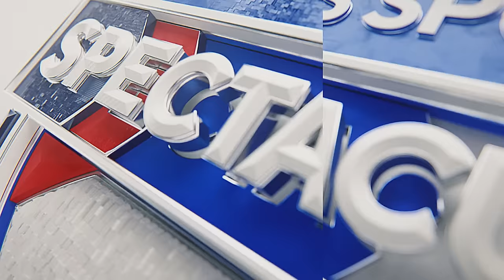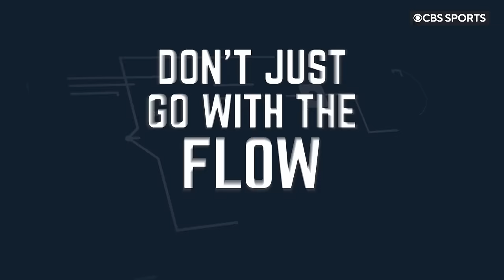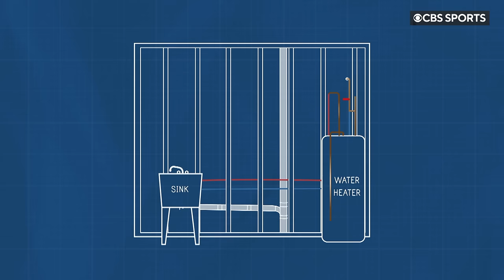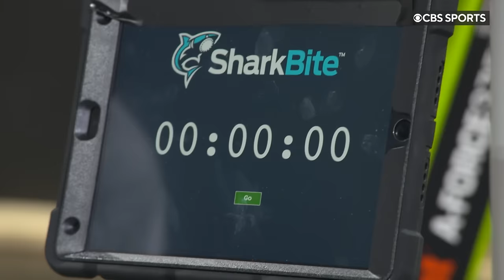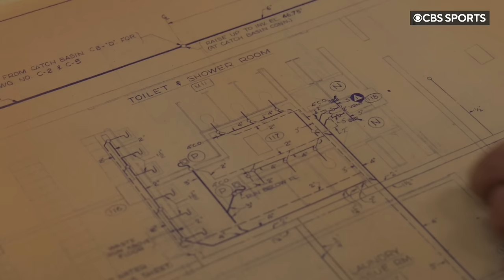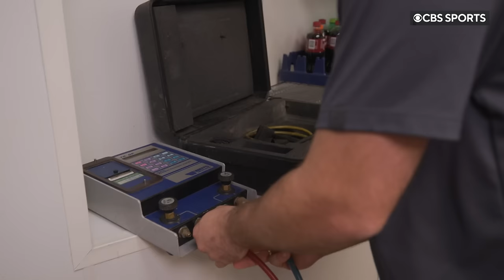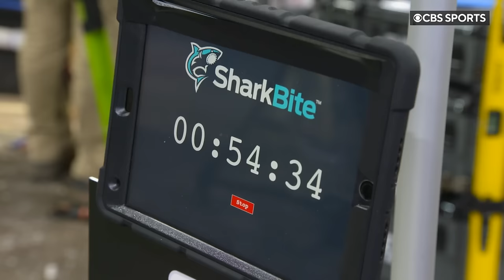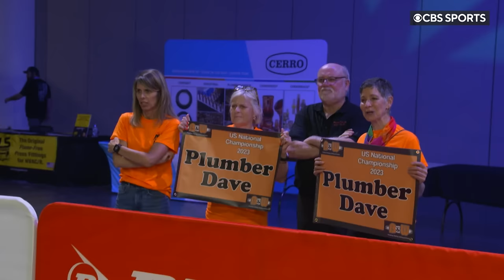2023 Plumbing National Championship | Full Broadcast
Watch as five plumbers go head-to-head in the inaugural Plumbing National Championship where only one competitor will come out on top - being crowned the 2023 Plumbing National Champion.